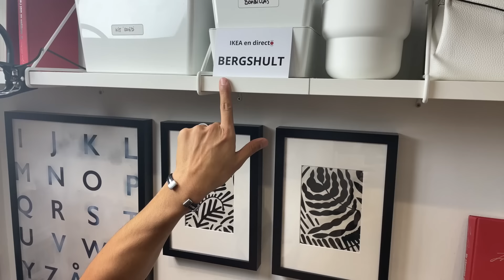Cómo poner orden en tu hogar con IKEA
Ha llegado la hora de ordenar el mueble de la entrada, los productos de limpieza, la despensa o ese cajón lleno de cosas que ya habías olvidado que estaban ahí. Te traemos los mejores artículos y consejos para mejorar el orden en tu hogar, tu vida, y optimizar tu tiempo, porque ya no lo perderás buscando cosas que no sabes dónde has dejado.

Después de ver este vídeo no habrá rincón que se te resista, y ya sabes el dicho: casa ordenada, mente relajada.

Si te has quedado con ganas de saber más sobre orden, te dejamos algunas sugerencias: